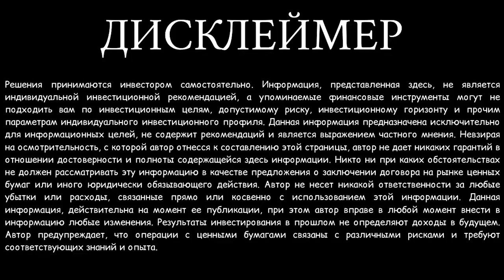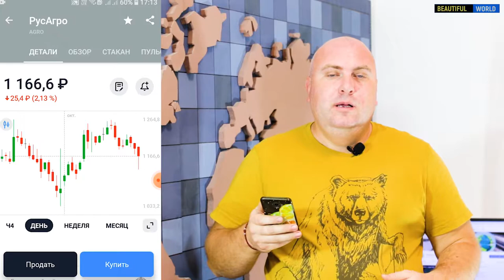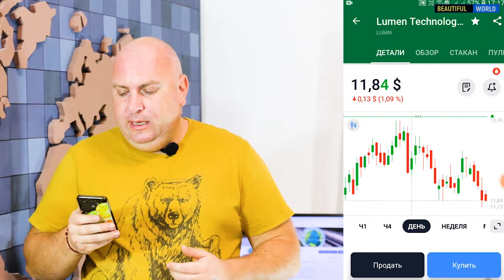Мой год инвестиций, подвожу итоги! Фондовый рынок. Мой публичный инвестиционный портфель в 2021 #19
Привет! Это 19 выпуск инвест-шоу мой публичный портфель. Я покажу вам, чем торгую и что у меня в портфеле, по каким стратегиям принимаю решение на приобретение активов, Полиметалл,  РусАгро, Verizon Communications, Bristol-Myers Squibb Company, Lumen Technologies. Сезон дивидендов круглый год! Мой публичный инвестиционный портфель в 2021 году. А так же мы формируем инвестиционный портфель для своего ребенка.